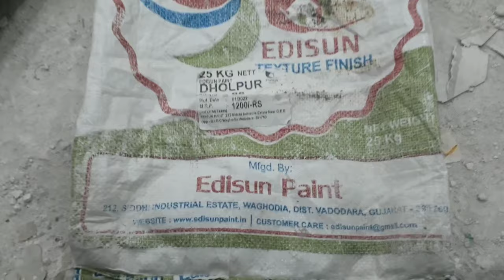Brick Wall Texture/ Bricks Wall Painting Ideas Design Techniques Material | 3D Brick Wall Texture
दीवाल को सुन्दर बनाए टेक्सचर डीजांईन से Texture Ideas Painting Ideas Bricks Texture Ideas Brick Wall Texture. Brick design on wall. painting of brick on wall. Int ki design diwal par. Process and Materials for Brick Texture Design on Wall.
Brick Wall Texture Design Ideas. Less expensive brick design on wall compare to other brick wall painting Ideas. Learn process of designing fake brick wall in easy steps and less time with cost effective super sustainable texture material.

brick wall painting Ideas
brick wall design ideas
cheaper brick wall texture design
sasta brick wall Texture
aasaan brick wall design
3d Brick wall design
3d brick wall Texture design
3d bricks wall design